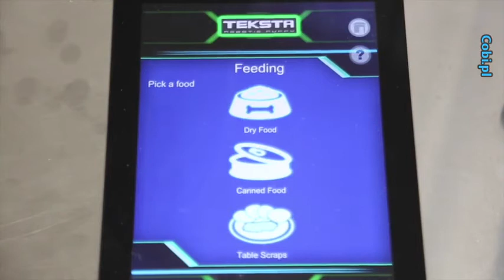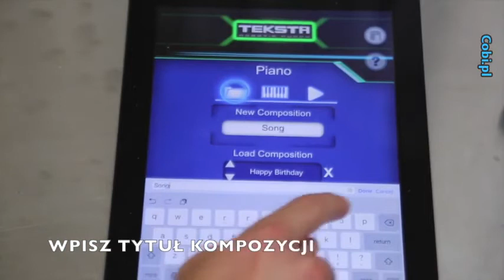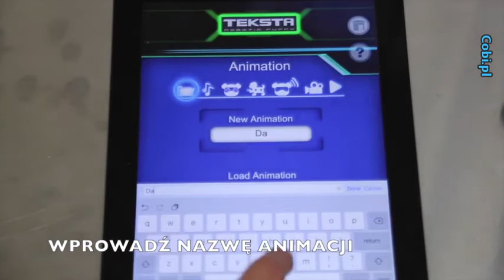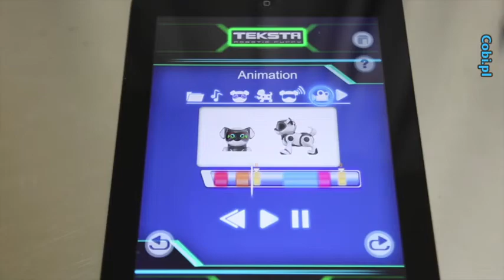Instrukcja Video Robopieska Teksta Polski od Cobi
Sprawdź na naszych aukcjach. Konta użytkownika: adria_pl, toysplanet.pl